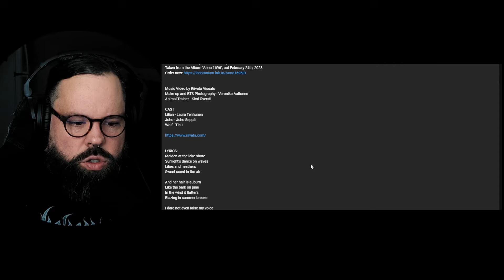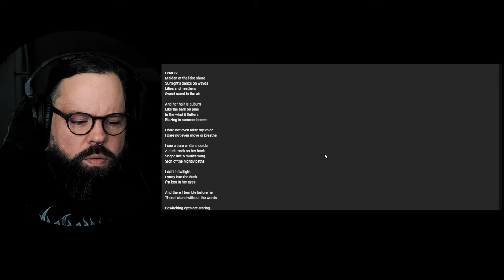REACTION and THOUGHTS of INSOMNIUM: "Lilian"